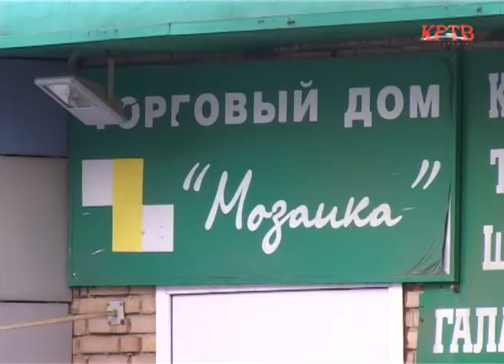КРТВ. Глава города провёл выездное совещание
Очередное выездное совещание по вопросам благоустройства провел глава городского поселения Красногорск Павел Стариков. На этот раз комиссией был осуществлён рейд по  микрорайону «Чернево-1». В ходе осмотра выявлен ряд нарушений и замечаний по ненадлежащему содержанию пешеходной части и территорий прилегающих к объектам торговли. Для наведения порядка глава дал недельный срок